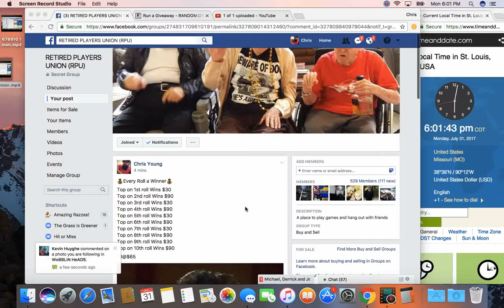10 rolls 2 mon